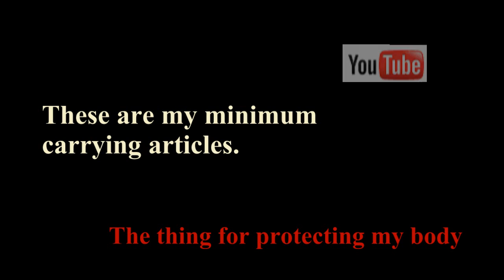Armaments.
絶対的に存在しなくてはダメな、私の基本装備。By「田島正通」